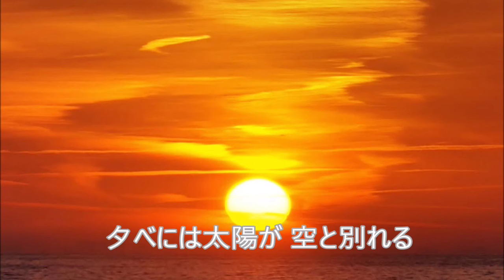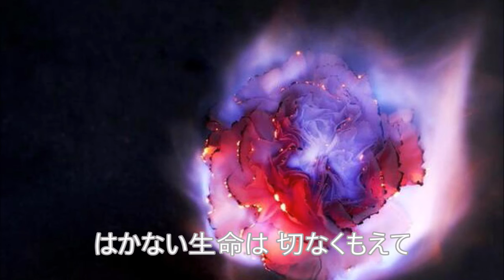石原裕次郎 粋な別れ